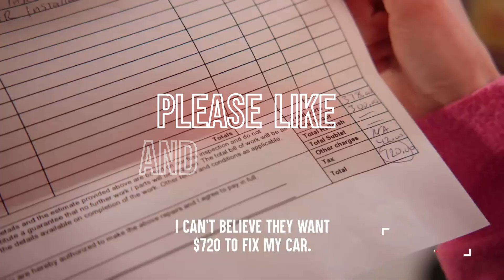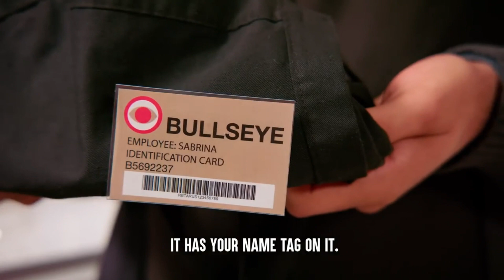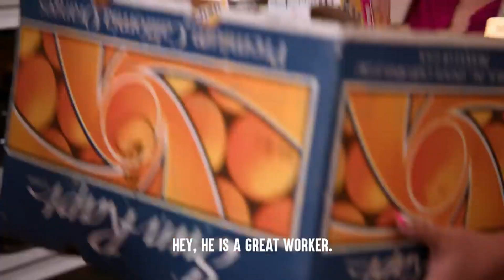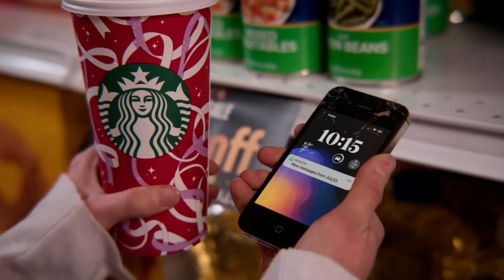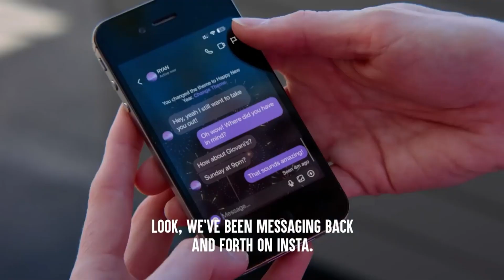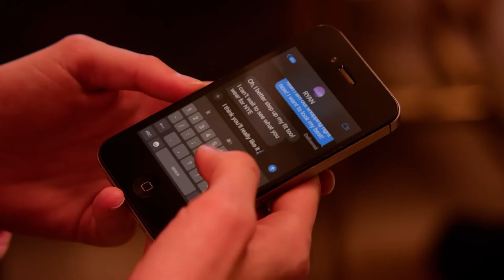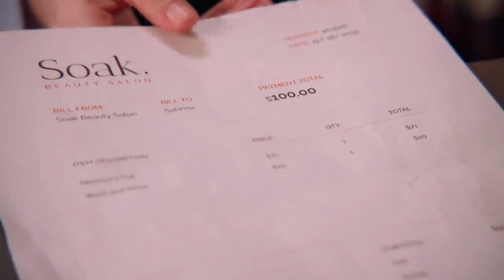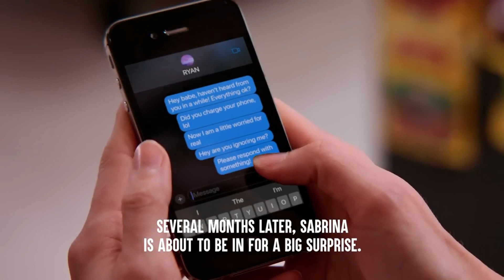Hot Girl USES Co-Worker To BUY Her THINGS, She Instantly Regrets It A Dhar Mann Film